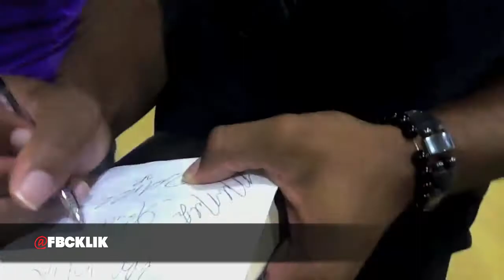FBC KLIK HARDWORK Vlog 1 @ East 19th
FBC KLIK special guest @ East 19th Baptist Church in Austin, TX